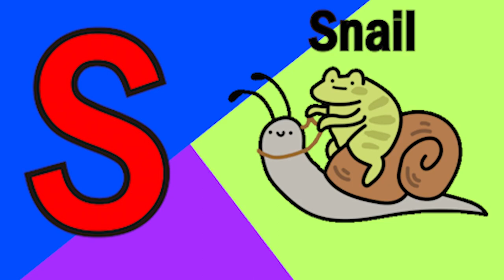Phonics Song with TWO Words A For Apple ABC Alphabet Songs with Sounds for Kids Nursery Rhymes